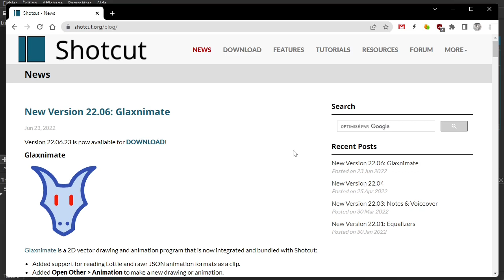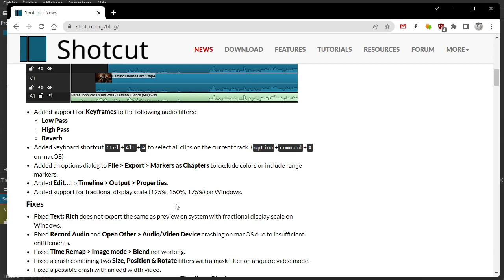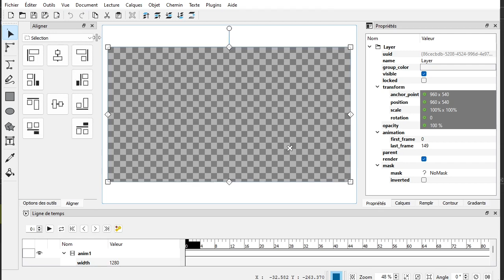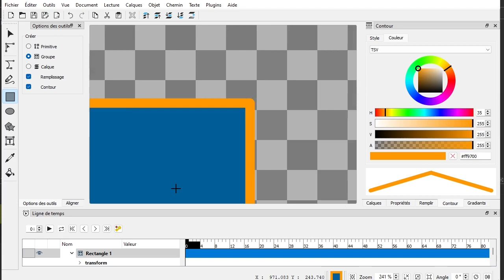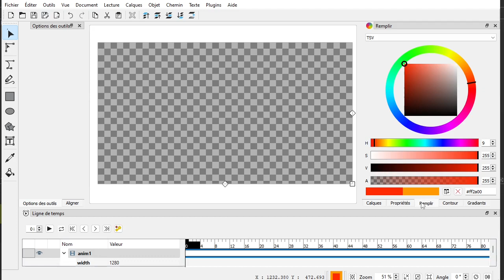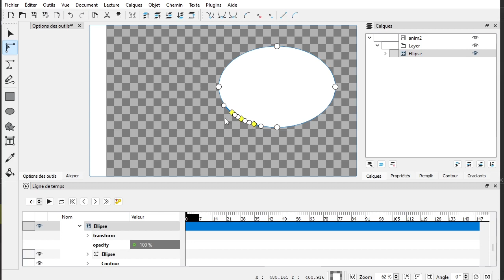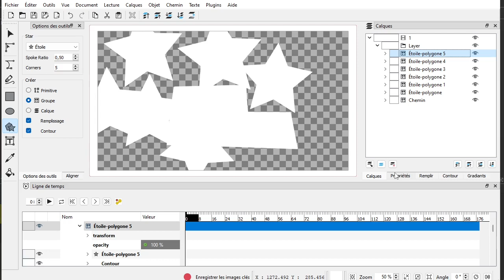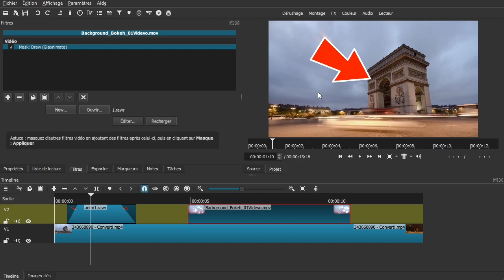Shotcut : la MAJ et Glaxnimate, avis, reflexions et test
Cette vidéo n'est pas un tutoriel, c’est plutôt une présentation non préparé de Glaxnimate et de la mise à jour de Shotcut, beaucoup de blabla et quelques manipulation, des tutoriel vont venir bientôt ^_^

Chapitres :
00:00 Intro
01:04 La Maj de Shotcut
12:30 Glaxnimate c'est quoi ?
14:32 L'interface de Glaxnimate
23:44 Les outils
38:07 La pile des éléments
39:16 ah oui On voulait faire une flèche...
41:32 On anime la flèche...
43:35 On retourne dans Shotcut...
46:08 On fait une bulle de BD...
49:40 Retour sur Shotcut...
50:37 Des masques en courbe de Bézier...
53:35 Yeah... un masque vectoriel animé !
54:29 Réutiliser les rawr
54:59 La fonction remplacer de Shotcut
56:00 Donc bien mais pas top
58:48 Les masques
01:01:12 il faudrait une grille et du magnétisme